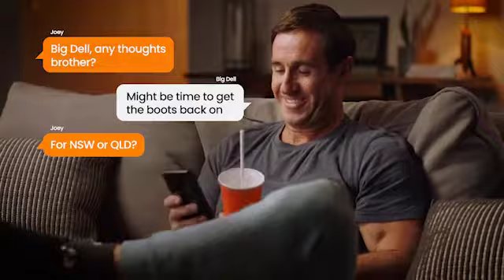Menulog OriginSnackdown: Big Dell